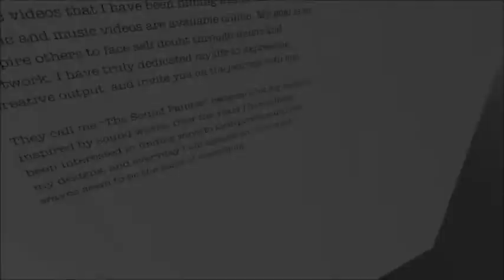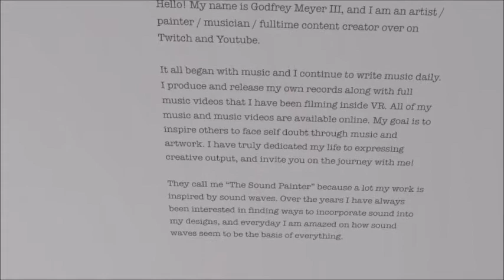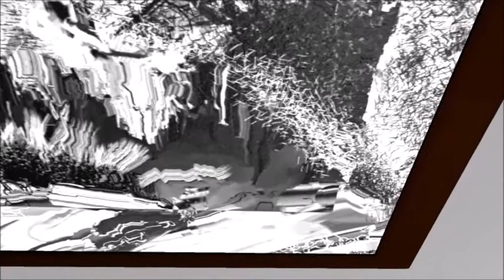Infinite Art Museum - Godfrey Meyer III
Godfrey Meyer

Hello! My name is Godfrey Meyer III, and I am an artist / painter / musician / full time content creator over on Twitch and Youtube. It all began with music and I continue to write music daily. I produce and release my own records along with full music videos that I have been filming inside VR. My goal is to inspire others to face self doubt through music and artwork. I have truly dedicated my life to expressing creative output, and invite you on the journey with me!

They call me “The Sound Painter” because a lot my work is inspired by sound waves. Over the years I have always been interested in finding ways to incorporate sound into my designs, and everyday I am amazed on how sound waves seem to be the basis of everything.

The IAM is a virtual reality art gallery made using Unity 3D and the HTC Vive. We are actively looking for submissions.